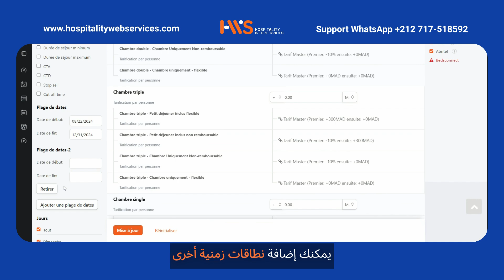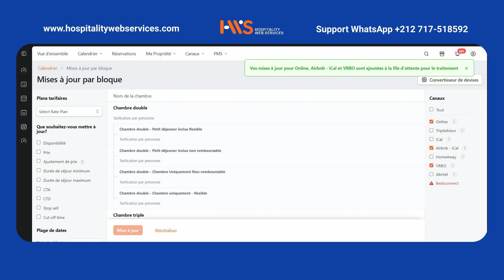كيف تعديل الأسعار في HotelRunner ؟